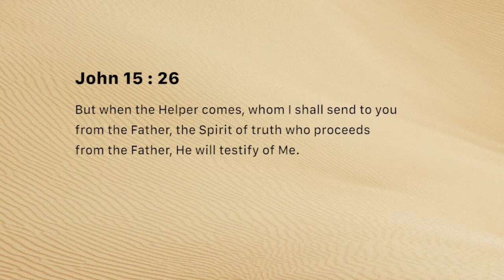Holy Spirit our Helper (Monday January 21, 2019)